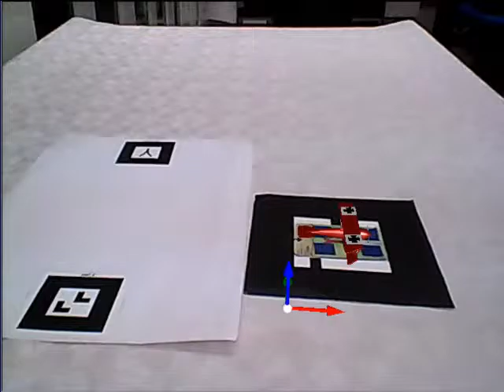Playing AR Wings of War using ARToolkit (II)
Occlusion problems
MSc Lydia Flores
Supervisor Cristina Urdiales